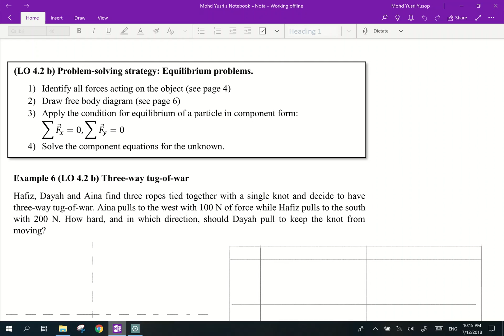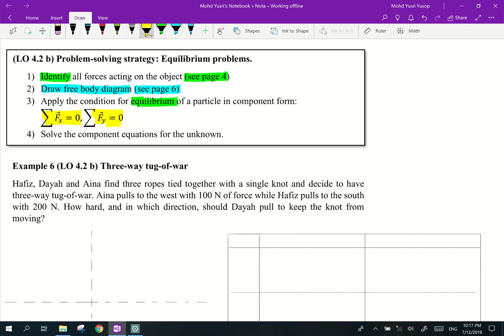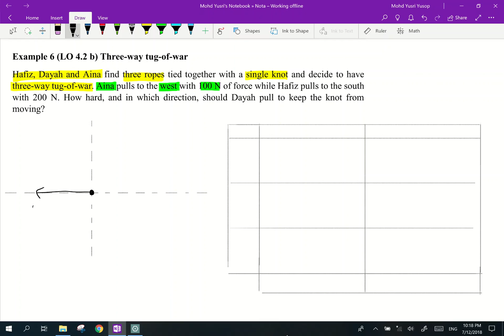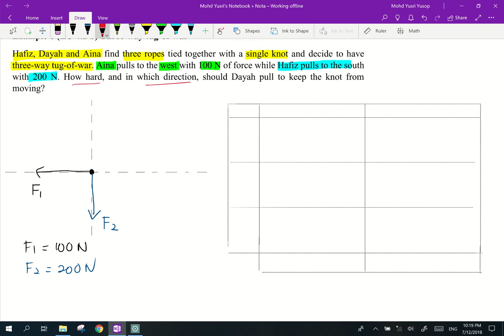#49 Chapter 4 Example 6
LO 4.2 (b) Apply Newton's Law (Newton's First Law: Static Equilibrium)